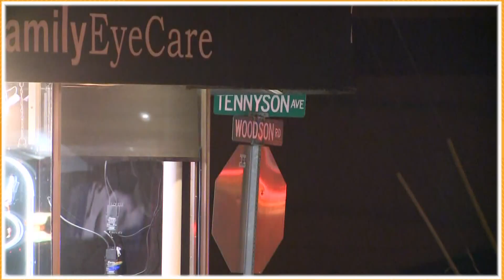2 pedestrians killed in separate crashes overnight Monday, early Tuesday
The first pedestrian death happened after a crash involving five vehicles in Overland. The other was a hit-and-run near St. Charles Rock Road and Normandy Avenue.